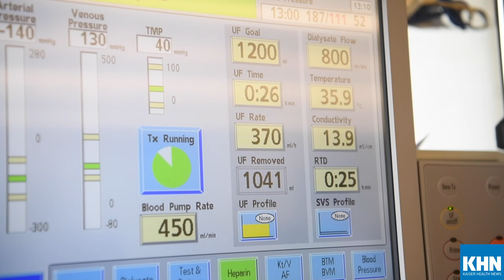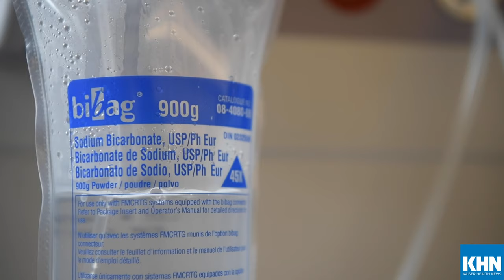What Happened To That $500K Dialysis Bill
After Sovereign Valentine suffered kidney failure, he got a $540,842 bill for 14 weeks of out-of-network dialysis care. Here, he and his wife, Dr. Jessica Valentine, described their experience. Their Bill of the Month story was told by KHN, NPR and CBS